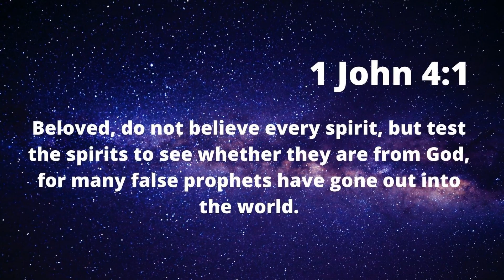Creepy real Ghost and Paranormal video found on Internet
Realghosts Ghost Paranormal Creepyvideo Creepiestvideo Therake Creepy video of paranormal activities and real ghost experience caught on tape.
2. Angry ghost
3. Goodnight kiss
4. Attempt abduction
5. The Snatcher
6. Home invasion

214161__raspberrytickle__suspense-creepy-ominous-ambience
403288__bruce965__suspense
460042__dbbaker01__piano-shock-impact